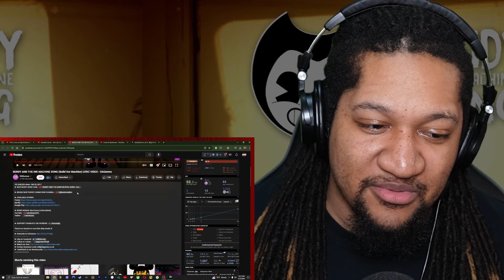DAGames - Build Our Machine (BENDY SONG) | Reaction!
Watch What It Do Dave React To BENDY AND THE INK MACHINE SONG (Build Our Machine) LYRIC VIDEO - DAGames

* $10 per reaction, No shorts, needs to be somewhat popular*